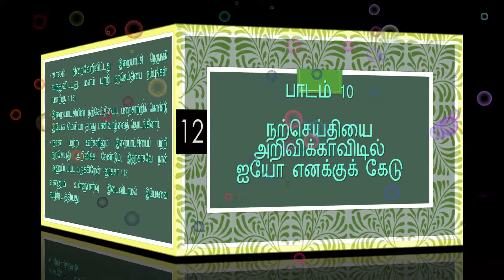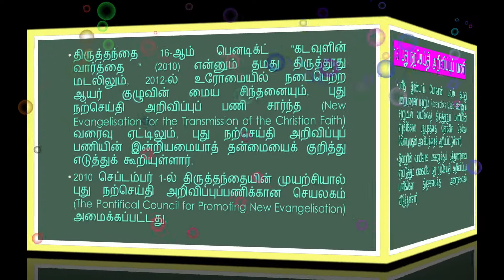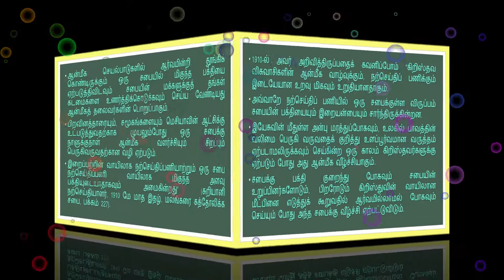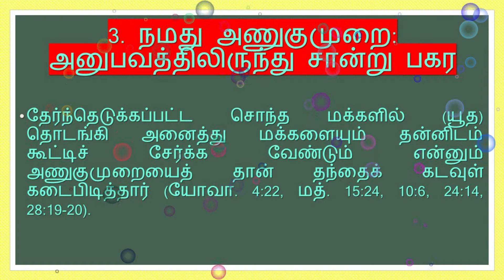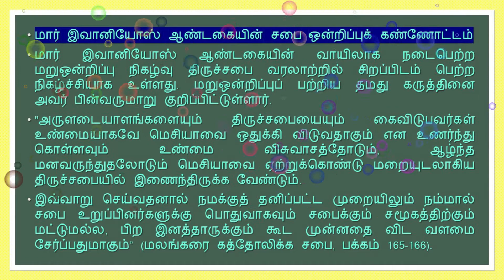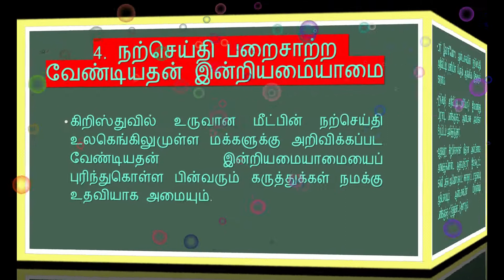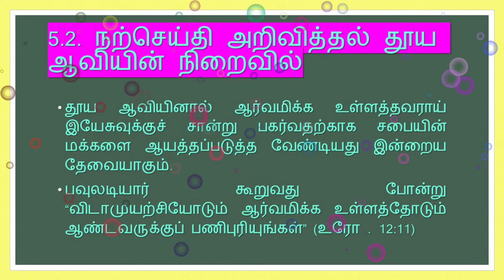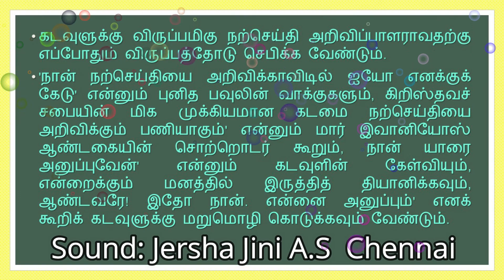12.10 நற்செய்தி அறிவிக்காவிடில் ஐயோ எனக்குக் கேடு